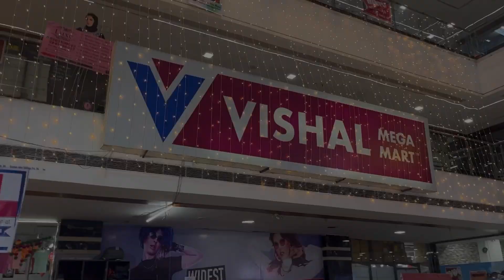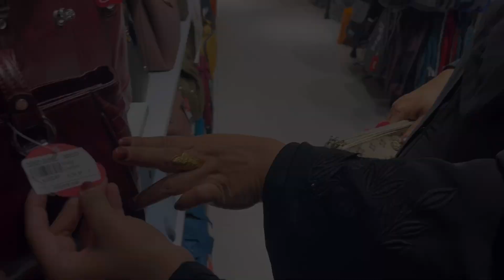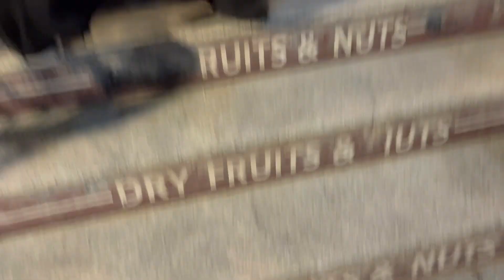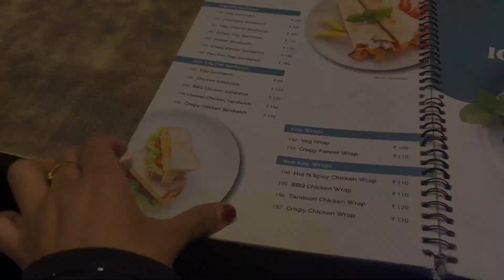Alhumduillah 6th Roza ♥️ Ammi khush tou Mai khush 🥹Shopping and ice cream with Ammi ♥️ Ramadan vlog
Alhumduillah 5th Roza ♥️ || Sehri to iftaar routine || Some random shopping from Charminar || Vlog